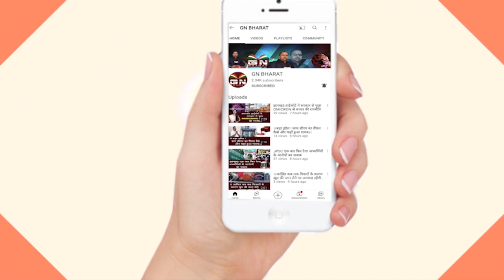रघुवर दास का हेमंत सोरेन पर बड़ा वार, कहा- हेमंत सोरेन की सरकार में अधिकारी जेल जाते ही है